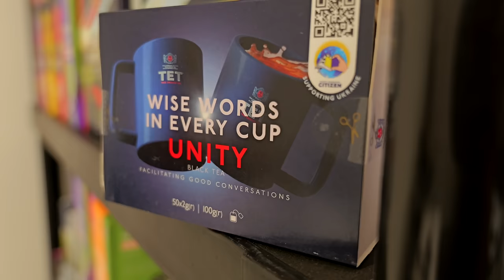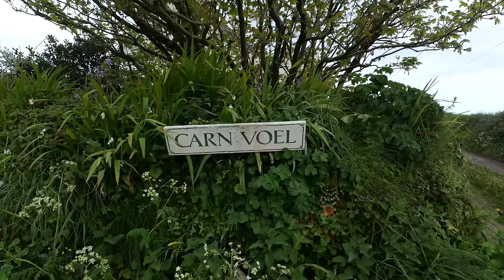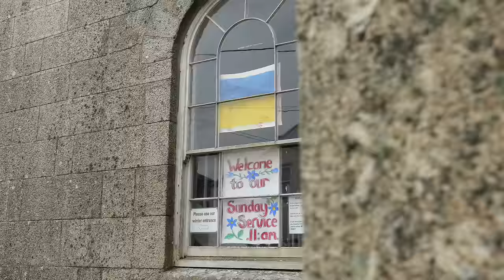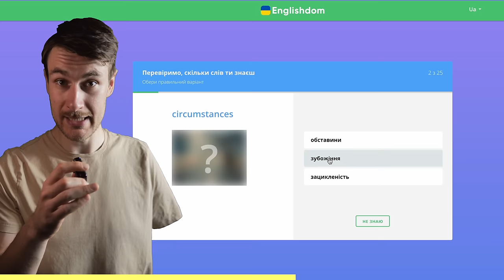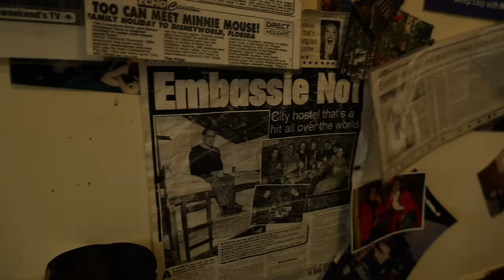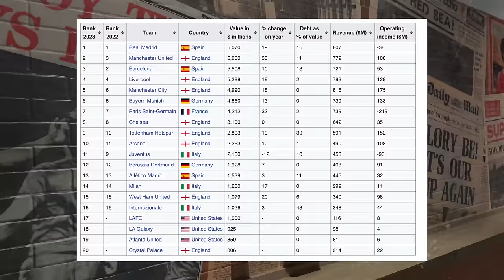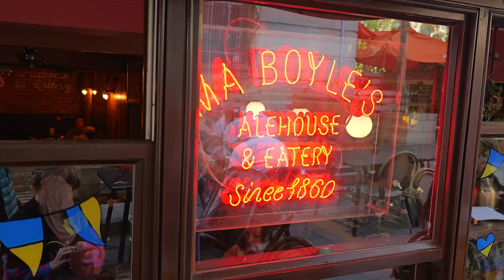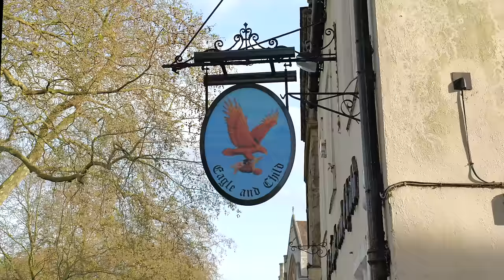АНГЛІЯ від Криму до Карпат. Ліверпуль та чим Укрзалізниця крутіша за британські купе.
Продовження моєї мандрівки туманним альбіоном, у якому ми відправимось до Корнуолла, послухаємо пісні фанатів Ліверпуля і прогуляємось англійськими Карпатами.

Подєкував бренду ТЕТ за пвідтримку України і цього відео

СОЦМЕРЕЖЕВЕ

РІЗНІ ПОСИЛАННЯ ТА ЗНИЖКИ ВІД МОЇХ ДРУЗІВ

МЕНЮ
(таймкоди трохи згодом)

00:00 Інтро, в якому згадуємо все
02:10 Прибуття до Корнуллу
05:23 Фіш-енд-чіпс у мишачій норі
08:00 Найдорожчий англійський морський курорт
11:39 Локальні корнуолльскі згущені вершки
14:04 Автобус-кабріолет і театр над морем
17:40 Кінець англійської землі
20:02 Шахтарство у Корнуоллі
23:11 Місцевий чебурек з Кулінічей та місцевий Мон-Сен Мішель.
28:43 Чим Укрзалізниця крутіша британський готель на рейках?
33:37 Ліверпуль, Євробачення та українськи птахи
38:18 Ізюм-Ліверпуль
41:50 Як набережна Ліверпуля втратила статус UNESCO
43:38 Футбол у Ліверпулі і Києві
54:35 Славетна англійська недільна просмажка
57:49 Англійські Карпати та паби
01:06:18 Найгарніші маршрут для походів у гори у Британії
01:11:15 Висновки